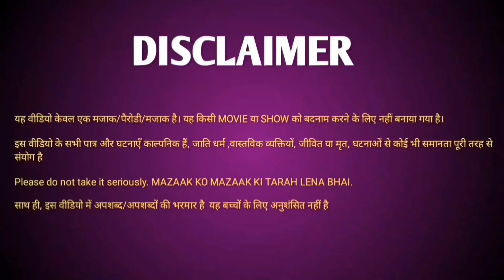If 2023 Was A Person @ashishchanchlanivines | New Year 2024 | Funki find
Ram Ram ji sare bhaiya te toh ye video hamne 2023 ke karmo ke upar bnayi hai ki jabse 2023 hamri life mai aaya toh usne kya kya Kiya hamre sath hope you enjoy video or pyar do hame pichli video ki trha uspe 400 view bhi ni aaye 😭 ye kesa happy new year hai

script thumbnail - sumit tomar
editing - arun tomar & sumit tomar

cast - Arun tomar as 2023
sumit tomar
shivam tomar
manish tomar as new year 2024
shrikant tomar
etc